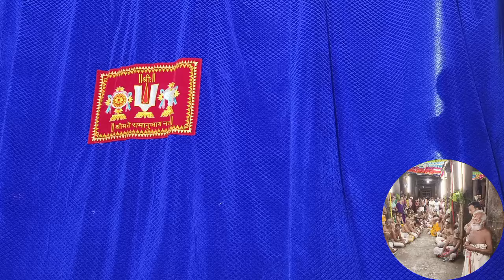98 रामानुज 1007 चैत्र आर्द्रा 2 at Mlk Dy 10 आचार्य पुरुष मङ्गलाशासन to YSK at Melkote on 12.5.24(2)